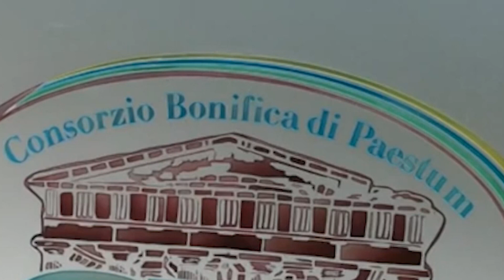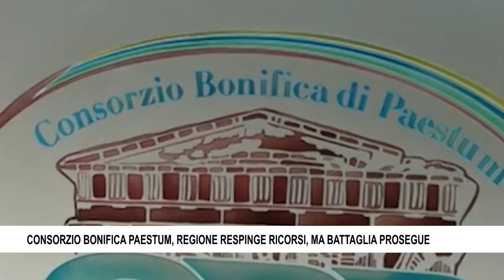CONSORZIO BONIFICA PAESTUM, REGIONE RESPINGE RICORSI, MA BATTAGLIA PROSEGUE